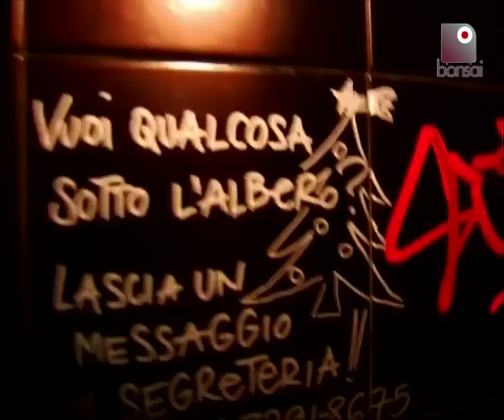Caro Babbo Natale, sei solo un cagasotto!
Babbo Natale è vero che non esisti? Perché non rispondi al telefono? Ti stai facendo gli affari tuoi, mentre una bambina ha perso la fiducia in te. Sei insensibile e vergognoso, un vero cagasotto!